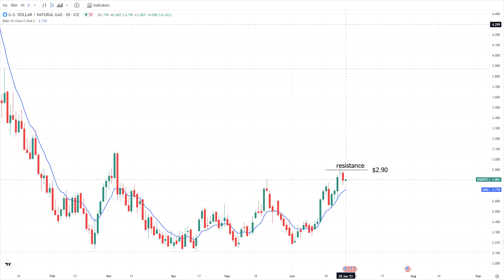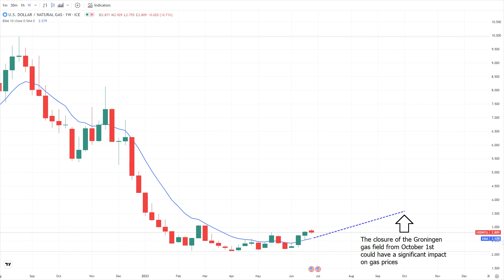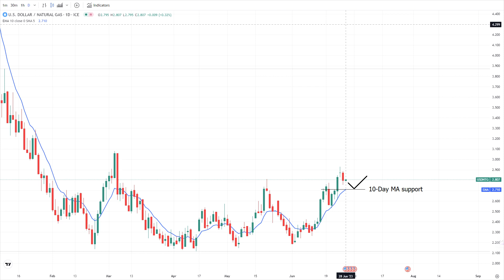Natural Gas Analysis and Forecast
Decreasing drilling activity and rising cooling demand impact supply.